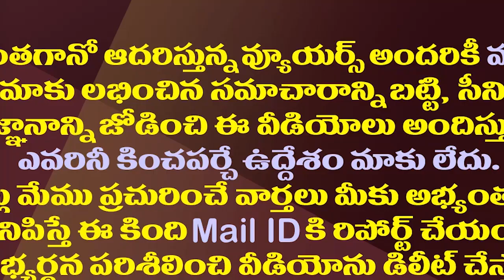పవన్ ఢిల్లీ పర్యటనలో ఏం జరిగింది..ఎందుకు దాస్తున్నారు?| What Happened In Pawan Kalyan's Delhi Tour?